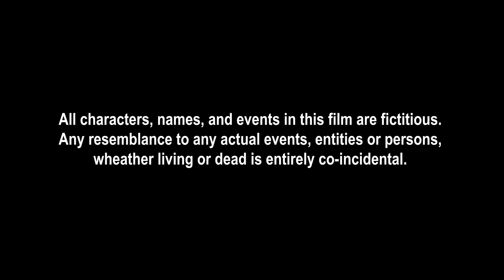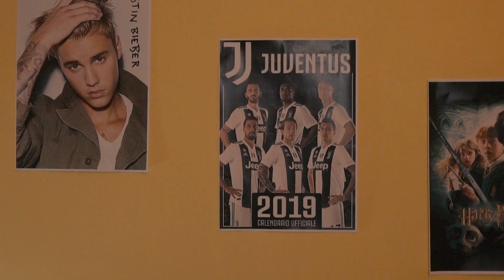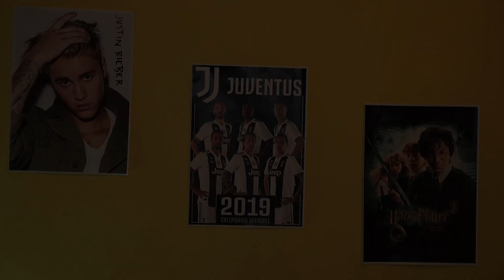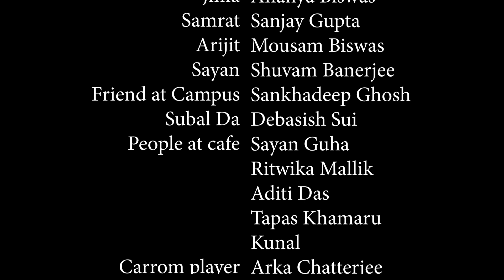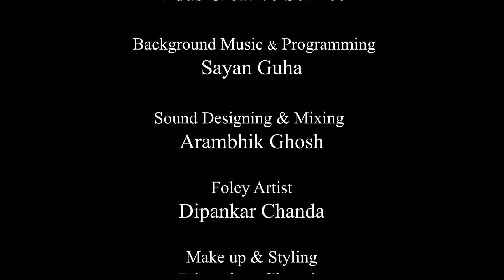Pain of Poetry - Romcom Bengali Short Film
Riddhi and Tamal are poles apart from each other. Riddhi is a tomboy, uninterested in any kind of romantic entanglement. Tamal, the poet finds romance in every corner. Riddhi is Tai-Ko-Wando black belt, table tennis state champion. She beats up anyone who dares to disagree. Tamal the typical introvert only opens his heart in front of his friends. Now Riddhi and Tamal get in a fight on Valentine's day. What will happen now? Will these two totally different people ever come together.

Cast & Crew:
Director: Arambhik Ghosh
Producer: Bibha Ghosh
Cinematographer/DOP: Arambhik Ghosh
Editor: Anindita Ghosh
Make-Up Artist: Dipankar Chanda
Story: Sunrita Maity
Story: Arambhik Ghosh
Screenplay: Sankhadeep Ghosh

Actors:
Tamal: Sourya Mukherjee
Riddhi: Arpita Sarkar
Rajesh: Dipankar Chanda